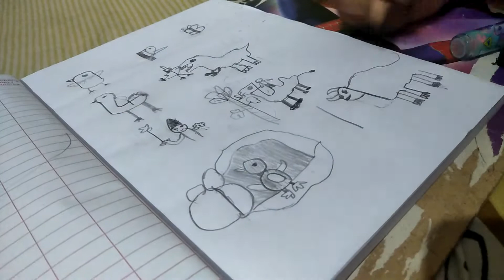Drawing figures out of numbers.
Art assignment std III. Aman( Appu) got this assignment to draw figures out of numbers from 11 to 20.This is how 19 turned out to be.